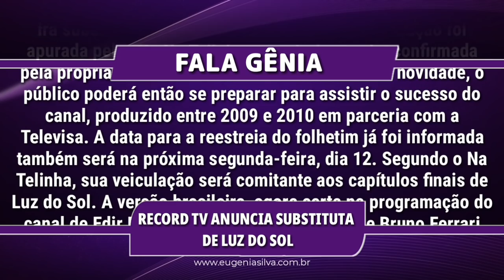Bela, a Feia volta após 9 anos para substituir Luz do Sol | por Fala Gênia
De acordo com o site Observatório da Televisão, a Record TV anunciou na última terça-feira (6) que a novela “Bela, a Feia” irá substituir a reprise de “Luz do Sol”. A informação foi apurada pelo site Na Telinha e, posteriormente, confirmada pela própria emissora em seu Twitter.